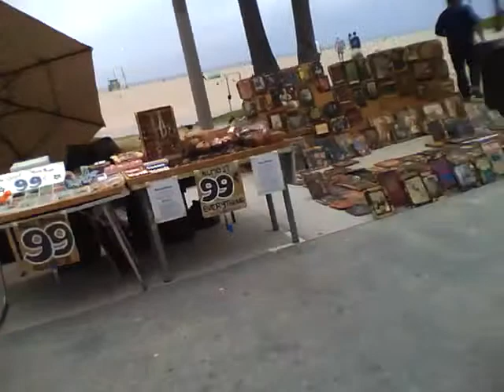Venice Beach (Part 2)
So my mom wakes me up and says, we're going to the beach, get ready. And we get there and my mom invites Nicole, and we're just walking around looking at all these weird, and some attracting people. It's shocking how there's soo many bums on the beach.